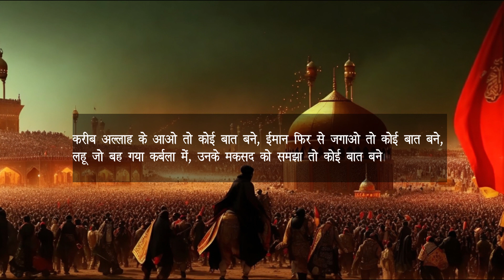Karbala Ki Shahadat Islam Bana Gai | Muharram 2023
Karbala Ki Shahadat Islam Bana Gai | Muharram 2023 | imam hussain ka waqia | Karbala Shayari | Imam Hussain Karbala

Regards
Ummul Kitchen